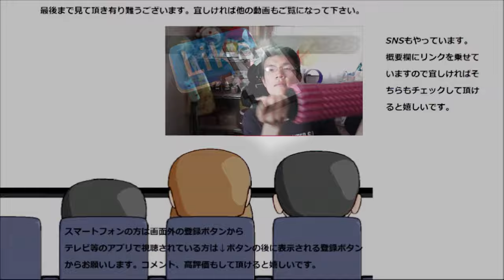ファミリーマート キャベツメンチカツで野菜も摂れると思ったんだけど……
ファミリーマート　キャベツメンチカツを食べてみました。野菜も摂取できると思ったのですが……流石にそこまで話は上手く行かないか～
贈り物は此方まで↓
〒153-0042